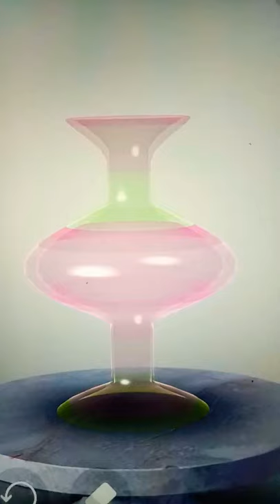glass clay pottery||draw and colour#claypotpainting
pot making

make clay flower pot
make clay plate
rose draw and colour
princess draw and colour